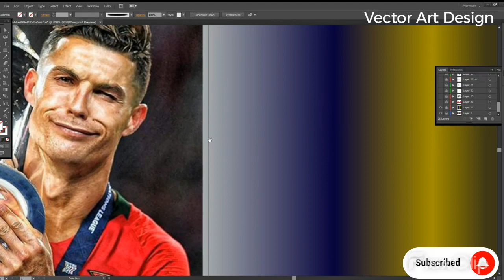Cristiano Ronaldo vector